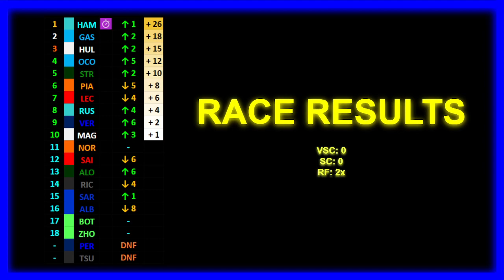SIMULATING the 2024 F1 Season | Part 18: Rain, rain and MORE RAIN in Singapore!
This is the Part 18 of my Formula 1 2024 Season Simulation. Who is the best wet conditions driver on the grid? This GP may answer that question! Next up: Austin!